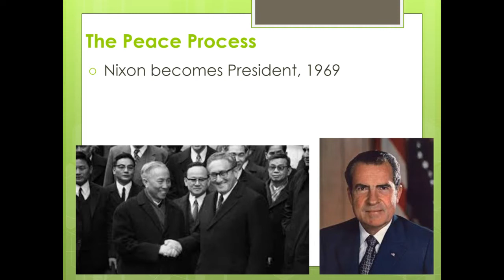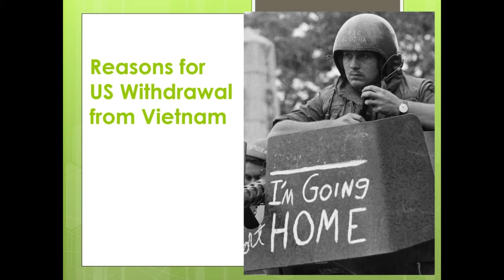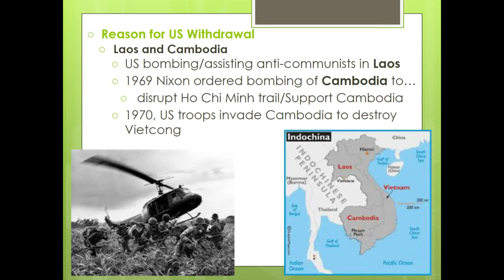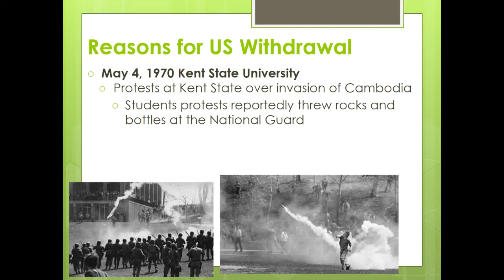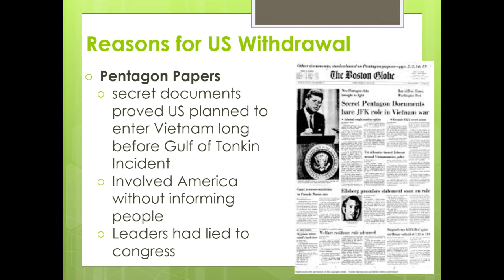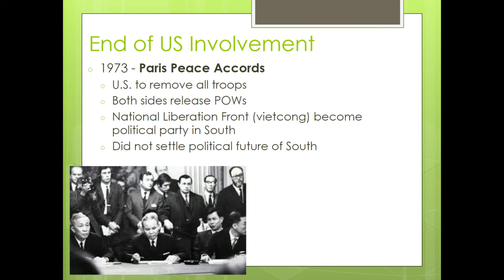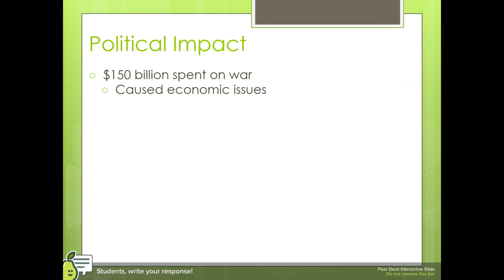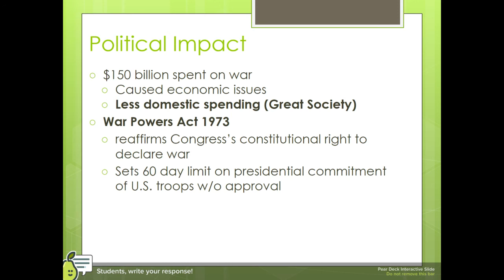End of the Vietnam War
Exit from Vietnam and the effects of the war.